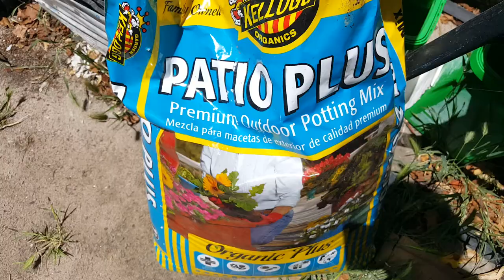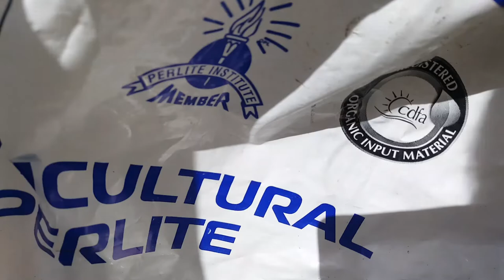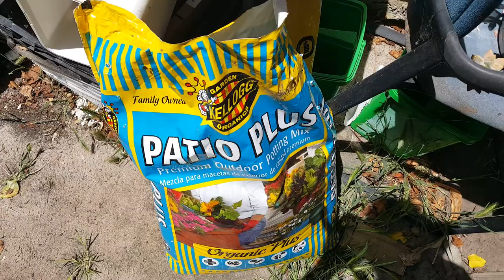biến!!!!cắt cành nhân giống lam RỄ 05.07.2022.phần 1,co tiep